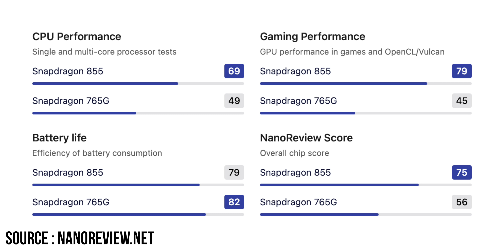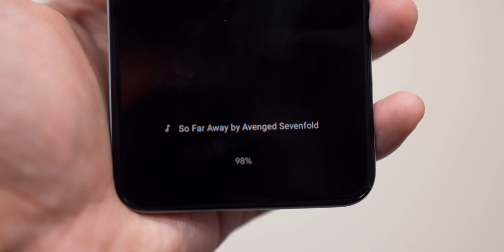Google Pixel 5 Full Review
Pixel မဆန်ဆုံး Pixel ဖုန်း?

Special thanks to Phone King Singapore for providing review unit.
TBH Labs နဲ့ အဆက်အသွယ်မပြတ်စေဖို့ ဒီနေရာလေးတွေမှာ Follow လုပ်ထားပေးပါ